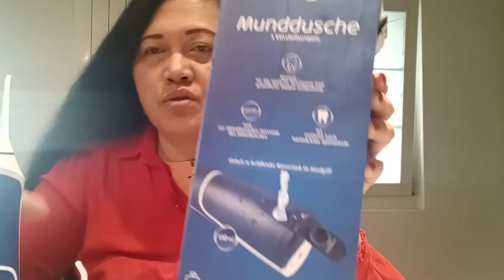DENTAL ROUTINE I MOUTH WASHER I NEVADENT I PRODUCT REVIEW I RAFTHELSA VLOGS